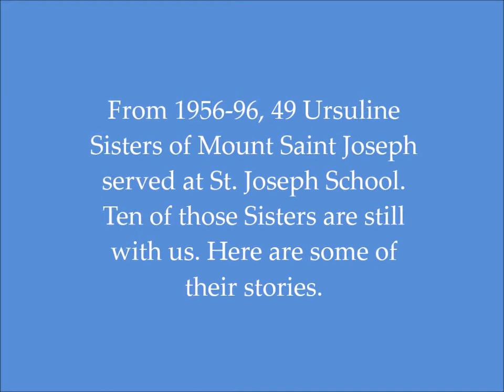Ursuline Sisters in San Fidel